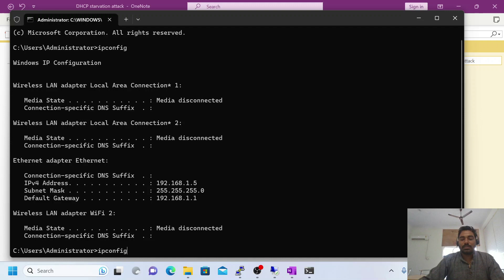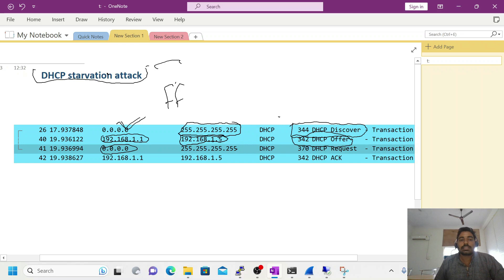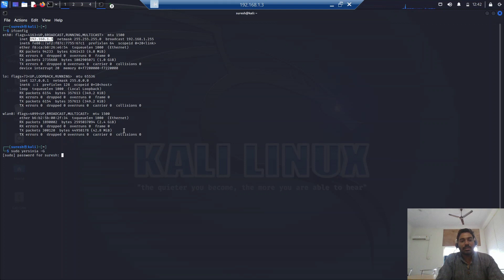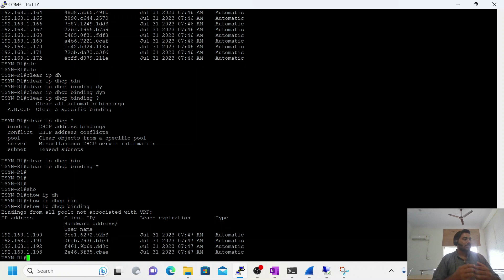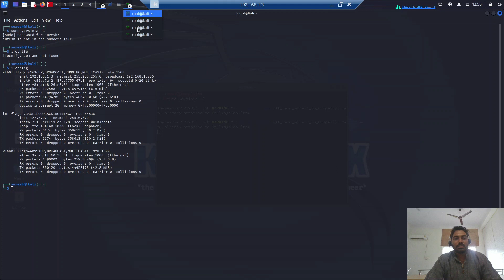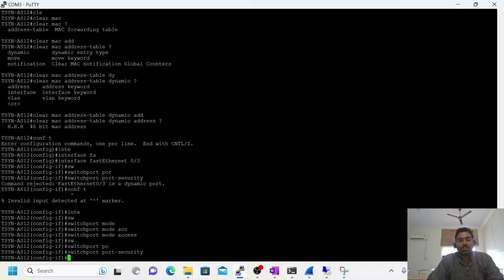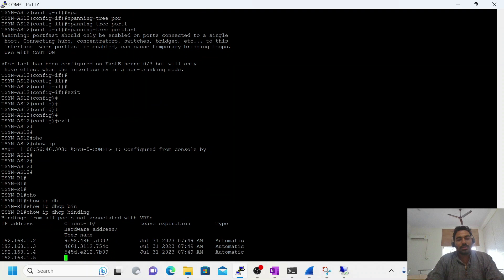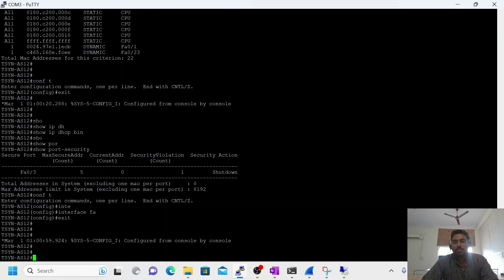DHCP Starvation Attack using kali Linux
In this video we discuss how can we launch DHCP starvation attack and how can we avoid attack like this